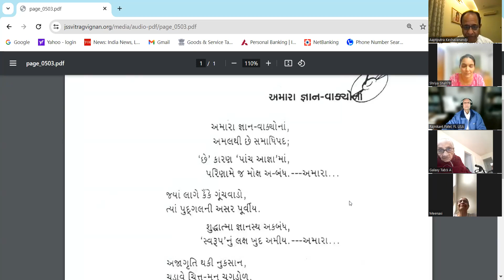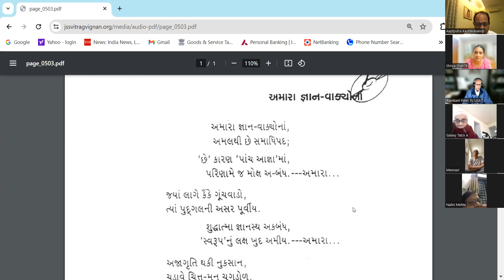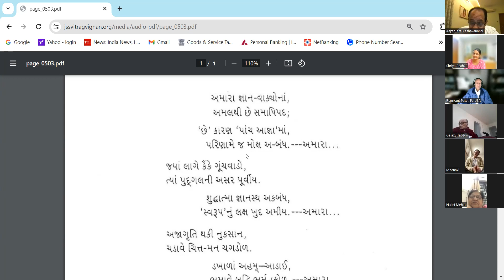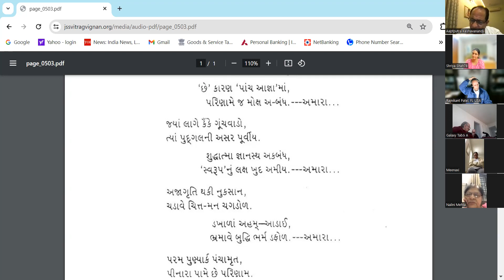11 Jan 2024 Dada Bhagwan JSS Apt Keshavanandji, Pad Satsang, Amara Gyan Vakyo Na ….,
Dada Bhagwan JSS Apt Keshavanandji, Pad Satsang, Amara Gyan Vakyo Na …., by Mahatma Payalben Shah.